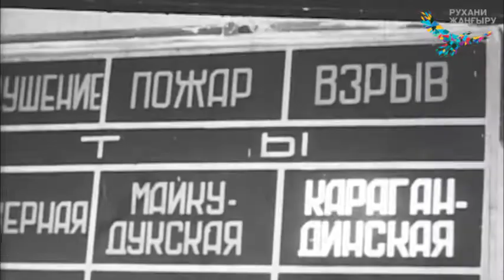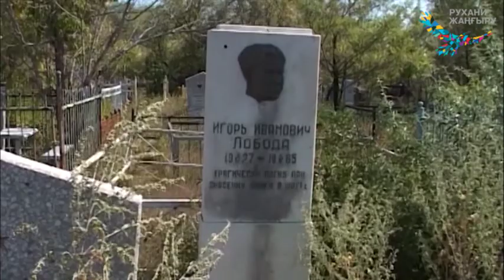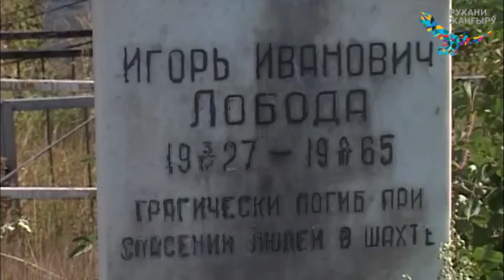Моя Караганда. Жизнь и смерть Игоря Лободы.